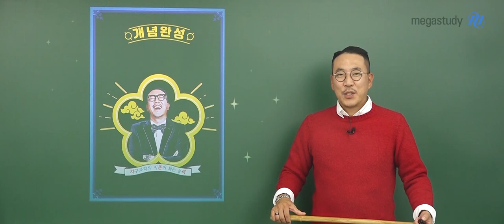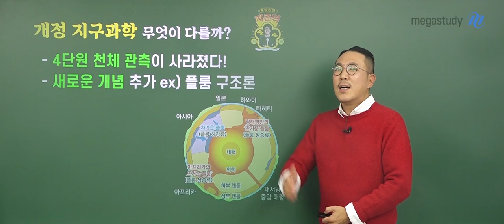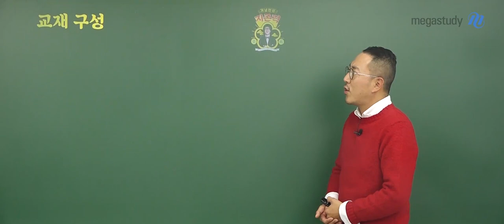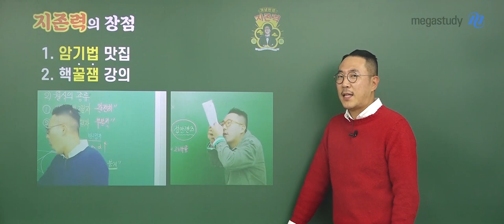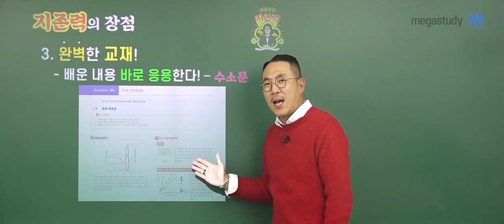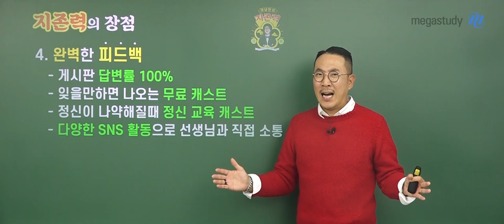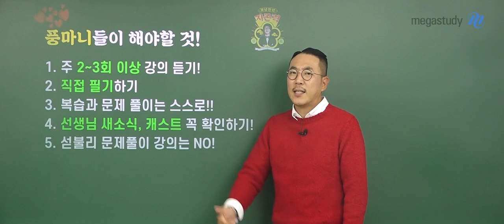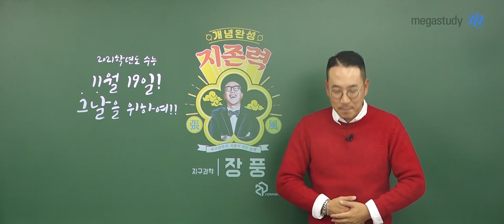[메가스터디] 지구과학 장풍 쌤 - ★2021 개정지구과학l 개념완성 지/존/력 [OT]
2021 수능 대비, 더욱 진화된 지구과학l 개념 강좌!
수능 지구과학 지존이 되는 능력! 지존력!

- 수능에 최적화된 수능형 개념 강의
- 2015 개정 교육과정을 철저하게 분석하고 반영한 교재
- 끊임없이 소통하는 빠른 피드백!

장풍 선생님과 함께라면 '지존'이 될 수 있습니다.
수험생활에 한 걸음 가까워졌면 지금 바로 시작하세요!